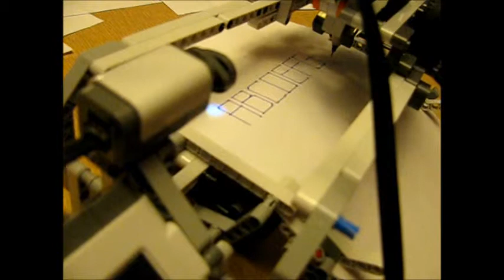Lego Mindstorms Printer - Alphabet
My efforts around the Perdue/Valk printer have continued - to the point where I now have a generally-working platform that extends the original design in a few areas. This video shows the font that I've developed to take advantage of the printer's capabilities.

Some of the modifications that I've made include adding a touch sensor to the pen assembly (this was visible in the last video as well), and tweaking the design of the lateral axis carriage so that I can fit a drive wheel on the second rail. Plans for future modifications include replacing the optical sensor with the ultrasonic sensor, and re-working the programming to allow motion outside of 45-degree increments.